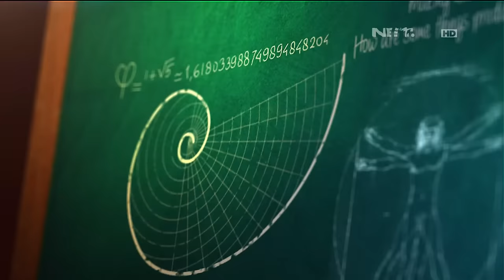Lintas Imaji: Hana Prinantina Berhasil Menebak Semua Jumlah Permen Dengan Mudah